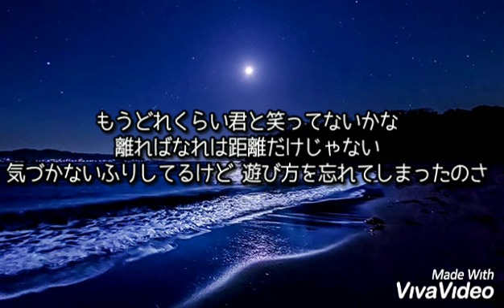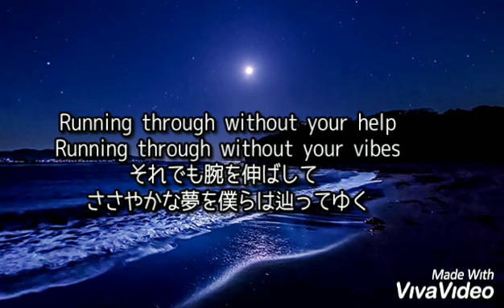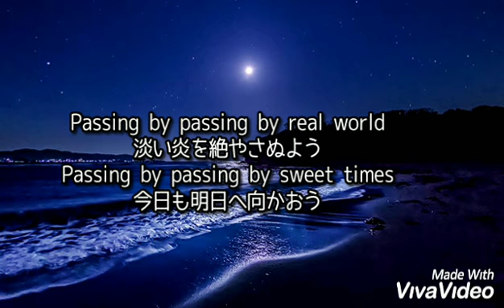TIME SLIP【L'Arc～en～Ciel】歌ってみた